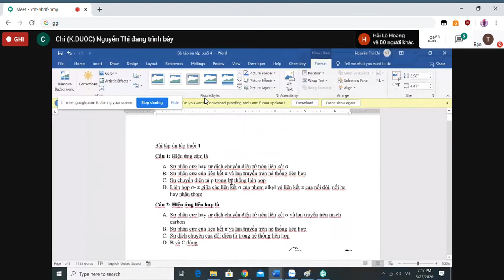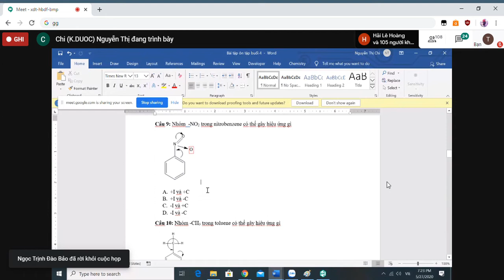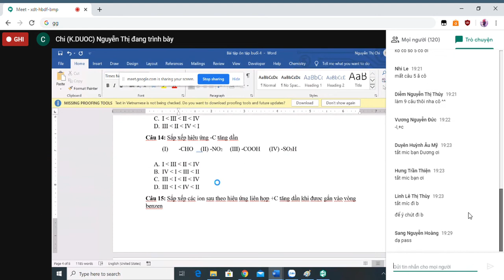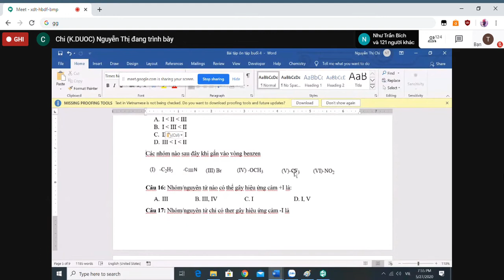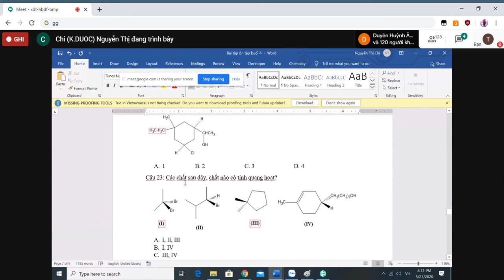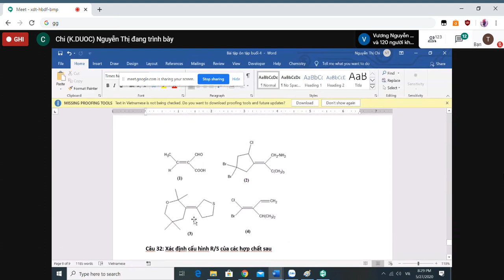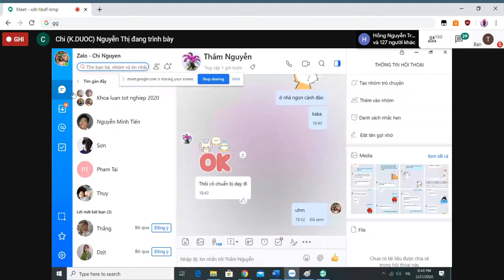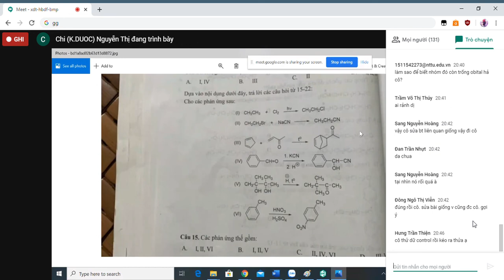HÓA HỮU CƠ - Buổi 5: Dẫn xuất Halogen - Hợp chất hữu cơ Magie - GV: Nguyễn Thị Chi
Hello mọi người, mình quay những clip và tạo kệnh Youtube này nhằm post những bài giảng của GV mà mình đã ghi lại được trong thời gian học online để xem lại các bài học được dễ dàng hơn. Đồng thời, hi vọng những video này sẽ giúp ích được cho các bạn!

Mình vừa tập tành quay để học là chính thôi nên không tránh khỏi sơ suất. Mọi người thông cảm nhá!

Với cả, nếu cần slide thì inb tui gửi mail cho nha